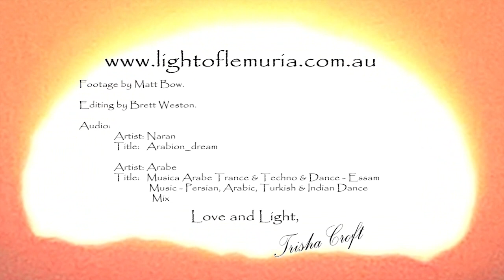Light of Lemuria Egypt Tour 2016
Light of Lemuria 2016 Egypt Gypsy Tour